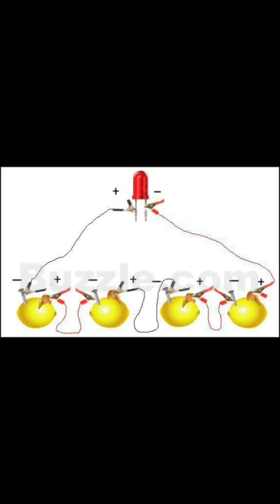# short lemon battery how to make lemon battery(class=5)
# short  lemon battery  how to make lemon battery